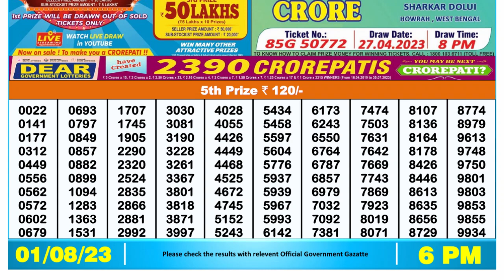Dear Lottery Sambad 6pm today 01.08.23 Nagaland State Lottery Result